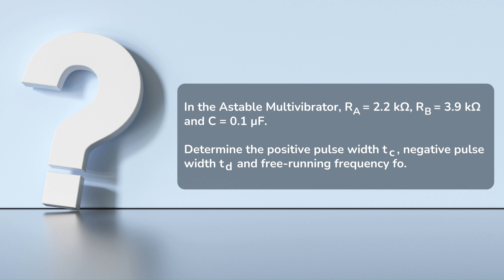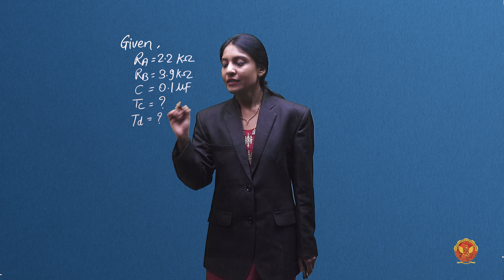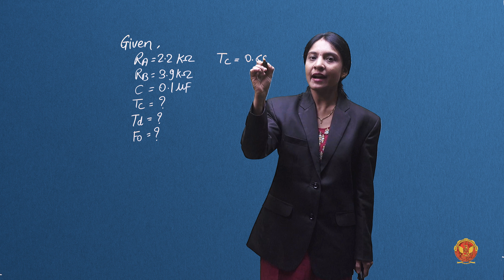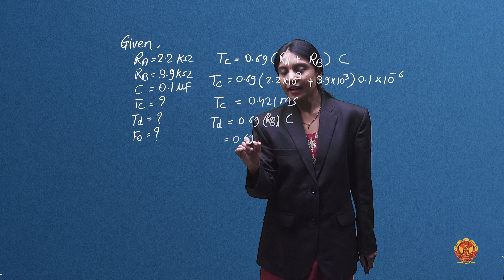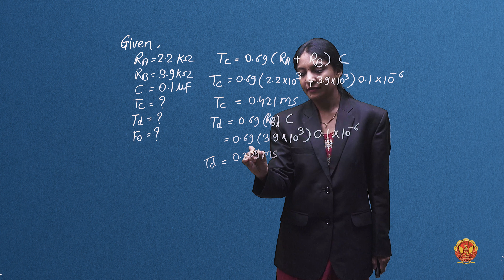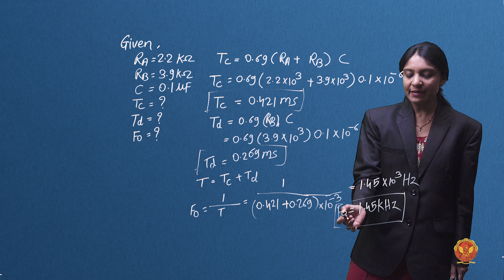4.2.4.1 Problem based on Astable Multivibrator | EC405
UNIT 4 | ANALOG CIRCUITS

4.2.4.1 Problem based on Astable Multivibrator

Welcome to the intriguing world of UNIT-4, where we unlock the secrets of the Timer 555-IC, a fundamental component in electronics that opens the door to countless applications. In this comprehensive exploration, we journey through various aspects, from the basics to advanced concepts.

4.1 Introduction to Timer IC 555:
We kick off by establishing the groundwork and understanding the basics of Timer IC 555 and its wide-ranging applications in electronic circuits.

4.2 Timer Concept:
Delve into the core principles of the Timer Concept, gaining insights into its functionalities and the pivotal role it plays in electronic systems.

4.3 Schmitt Trigger:
Explore the Schmitt Trigger, a crucial component that ensures precise signal processing and stability in electronic circuits.

4.4 Voltage Limiters:
Uncover the significance of Voltage Limiters in shaping and safeguarding electronic systems, preventing unwanted voltage spikes.

4.5 Clipper Circuits:
Journey into the world of Clipper Circuits, understanding how they manipulate signal amplitudes and their vital role in signal processing.

4.6 Clamper Circuits:
Learn about Clamper Circuits, devices essential for maintaining signal integrity and proper DC levels in electronic circuits.

4.7 Absolute Value Output Circuit:
Understand the Absolute Value Output Circuit, a circuit that delivers only positive output, crucial in various electronic applications.

4.8 Peak Detector:
Explore the Peak Detector, a circuit designed to identify and capture the peak value of a varying signal, essential for signal analysis.

4.9 Sample and Hold Circuit:
Dive into the intricacies of Sample and Hold Circuits, discovering how they capture and store analog signals for further analysis or processing.

4.10 Precision Rectifier:
Learn about Precision Rectifiers, including both half-wave and full-wave configurations and their significance in rectifying AC signals with precision.

4.11 Voltage to Current Converters:
Unpack the intricacies of Voltage to Current Converters, understanding their role in converting voltage signals into proportional current signals.

4.12 Current to Voltage Converters:
Explore the world of Current to Voltage Converters, devices crucial for transforming current signals into equivalent voltage signals in electronic systems.

Elevate your understanding of electronics with this in-depth exploration of UNIT-4!